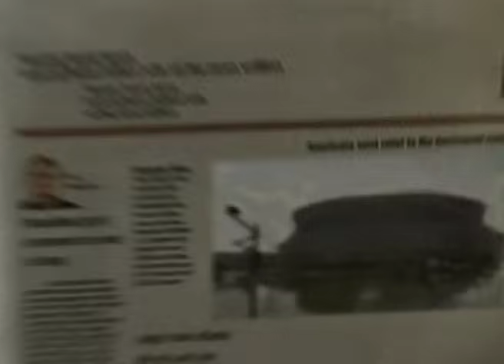ஆசீர்வாதமாயிருப்பதற்கு முதல் தடை - Number One Hindrance To Being Blessed Part 1 - Joyce Meyer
Number One Hindrance To Being Blessed Tamil
ஆசீர்வாதமாயிருப்பதற்கு முதல் தடை